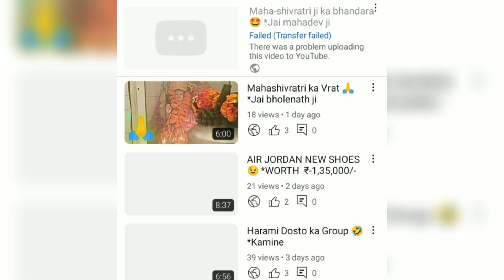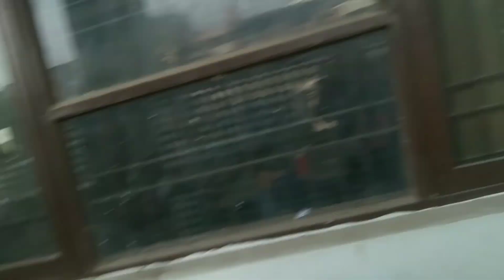YouTube Ne Video Delete Kardi 😔 *Mood off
Hello friends welcome to our new vlog. i hope aap sab nu aaj ka vlog acha laga hoga agar aap sab nu aaj ka vlog acha laga ho to please is video nu like kardo or channel nu subscribe kardo or share bhi kardiyo because I'm nothing without your support you all are my family members so...please support me 🙏❤️

Follow me on other social media plateforms for regular updates about the vlogs 🙏🔥